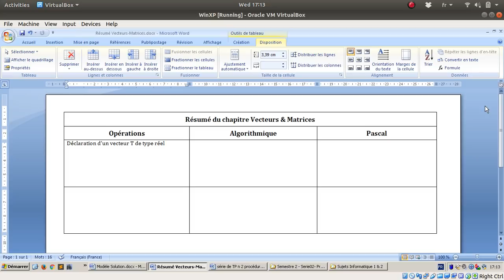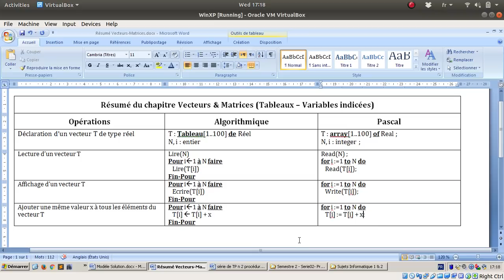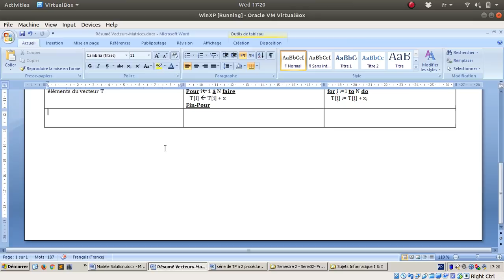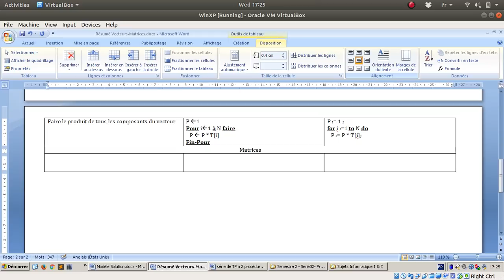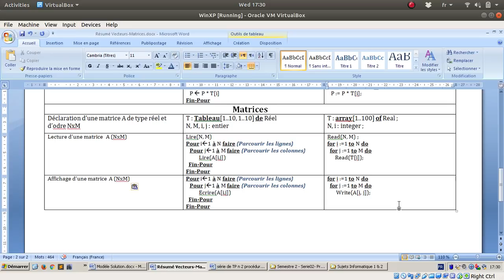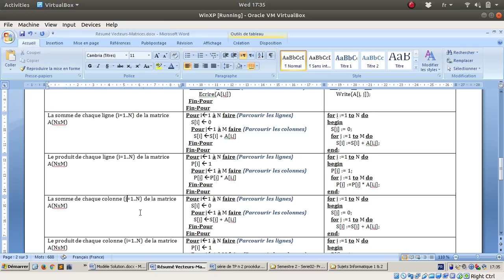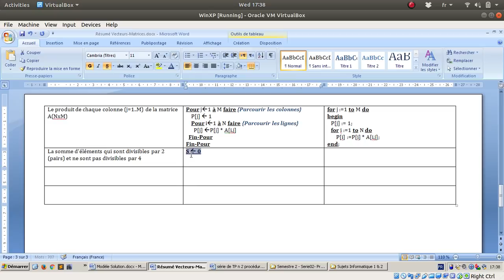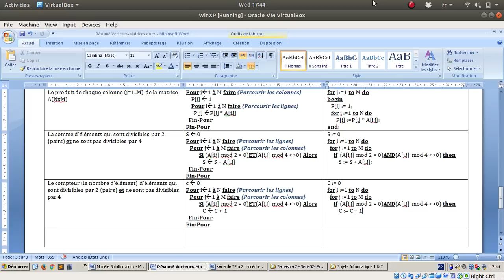Série 01 - Résumé sur les Vecteurs & Matrices (2018-2019)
Résumé sur des fragments d'algorithmes et de programmes pascal sur les vecteurs et matrices